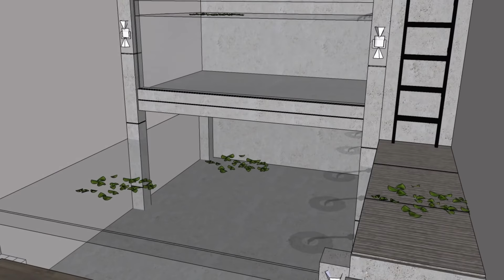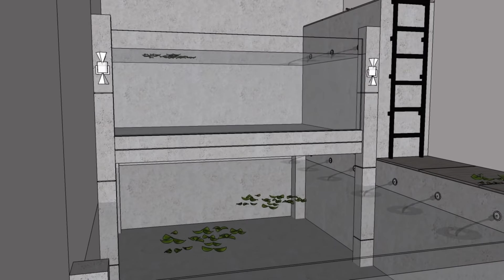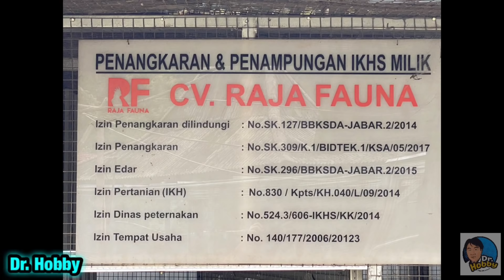PELIHARA KANGURU ALBINO PROJECT MEGATANK 2 JADI TERBENGKALAI ??? INI KLARIFIKASI YANG BENAR